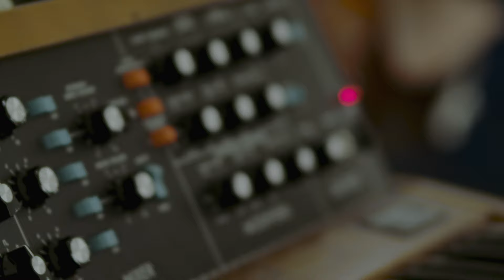Marcus Grimm - In Viaggio (chapter #2)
LIVE FROM A PLANET is a series of videoclip based on three different songs by Marcus Grimm taken from the debut album “2 Planets”.
Directed by Walter Molfese, director and filmaker based in Forlì, Italy.

”In viaggio” is the second chapter.
The live part has been shotted at Deposito Sound Zero in Forlì and the external scenes in Matera.

Director: Walter Molfese
Actress: Francesca Bonomi

Music written by: Marcus Grimm
Piano: Marco Crivellaro
Electronics: Simone Castellan
Cello Federico Motta
Label: La Valigetta